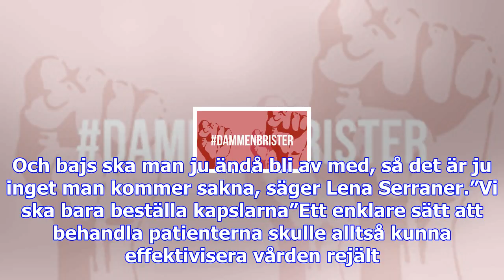Besvärlig diarré ska botas med bajspiller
Varje år drabbas omkring 7000 personer i Sverige av bakterien Clostridium difficile som kan ge diarr...